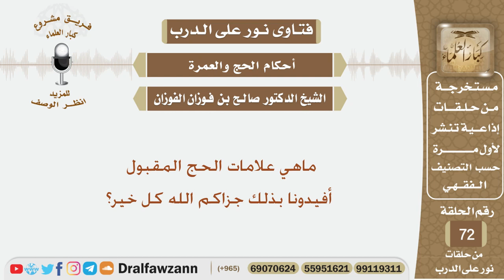ماهي علامات الحج المقبول؟ الشيخ صالح بن فوزان الفوزان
نص السؤال:
ماهي علامات الحج المقبول أفيدونا بذلك جزاكم الله كل خير؟

السيرة الذاتية :
للاشتراك في قناة الشيخ صالح الفوزان

رئيس الفريق
لمشروع كبار العلماء